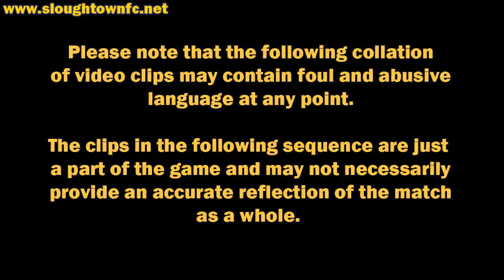Slough Town 5-1 Eastbourne Town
Slough Town progressed through to the Third Qualifying Round of the FA Cup with a comprehensive win over Eastbourne Town.

First half goals from Adam Logie, Stuart Swift and Danny Burnell put the Rebels in a commanding position for the second half. Despite what turned out to be a consolation goal from Strevett, a quick response from a Dave Deeney penalty, followed up by another penalty from the same player in the last minute, put some real gloss on the scoreline for the Rebels.